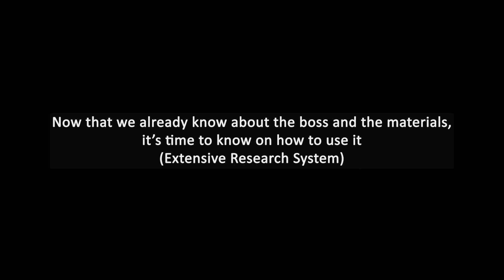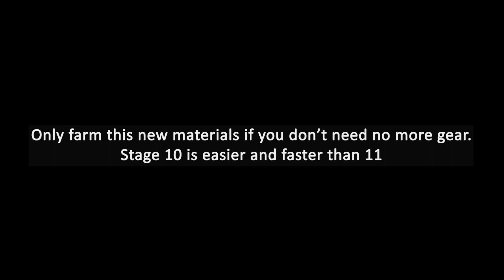Artery Gear | All you need to know about Extensive Research System & Stage 10/11 Boss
MORE SPEED, MORE CRIT, MORE ATTACK, MOREEEEEEEE!

SONG USED IN THIS VIDEO:
Check out Tokyo Music Walker for more good chill songs! 🔥

Topics covered in this video:
artery gear extensive research system guide